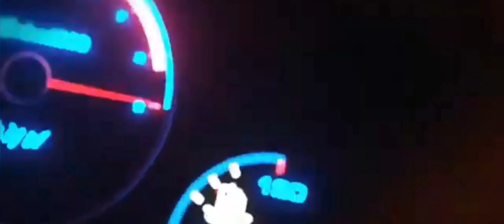TAXİ SİM 2020 EVOLUTION ( TAKSİ OYUNU )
कार सिम्युलेटर
унаа симулятору
автомобильный симулятор
автомобильная игра
avtomobil o'yinlari
permainan mobil
унаа оюндары
автомобиль ойындары